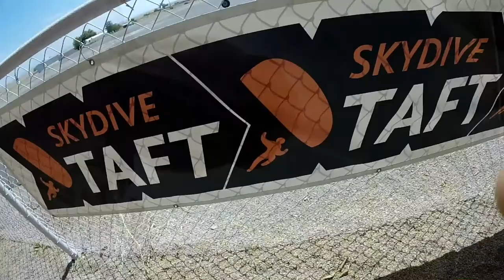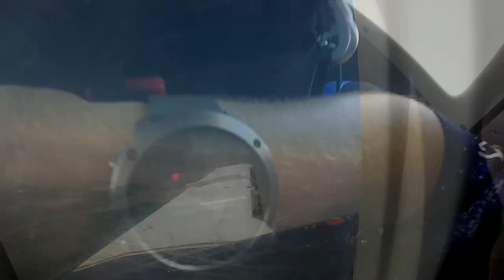Van Tuando Skydive Taft.